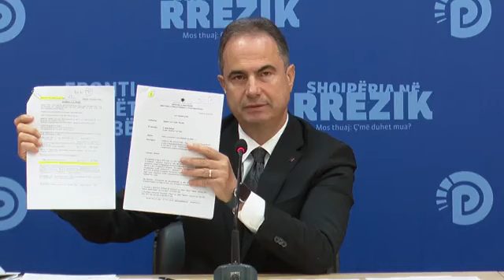E PLOTE/ Boçi tregon deri ku janë negociatat brenda PD: Bisedimet vazhdojnë!